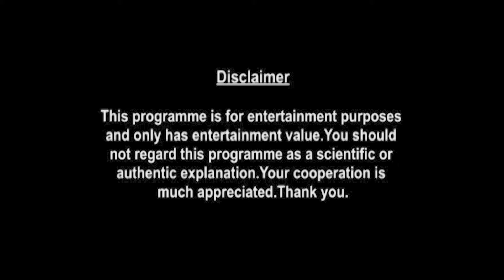Taurus Weekly Horoscopes Video For 26th October 2020 | Preview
weekly-horoscope/

shop/astrology-services/whats-my-moon-sign/